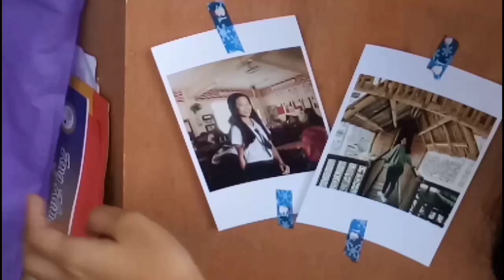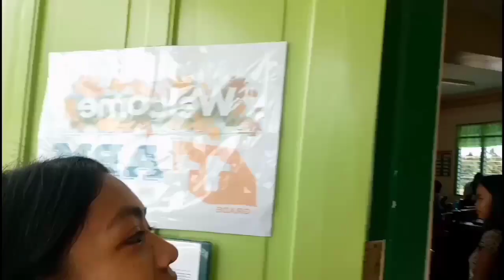Locker & Bag Raid | Shandy B.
Hola mga ka-maRowPoks!

Please watch in HD mwuah!

IG&Twitter:@Shanshanzxst

Luvluvluv : ))